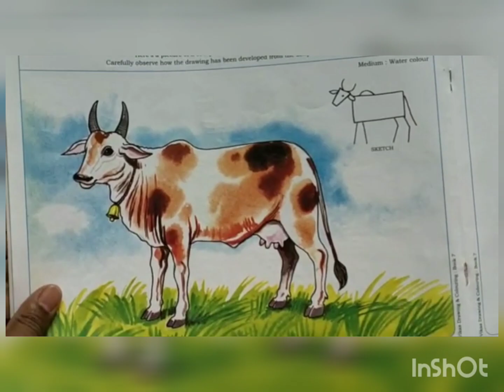Std - 7 - EM - Drawing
A Cow -

ALSO VIEW OUR MOST LIKED VIDEOS.